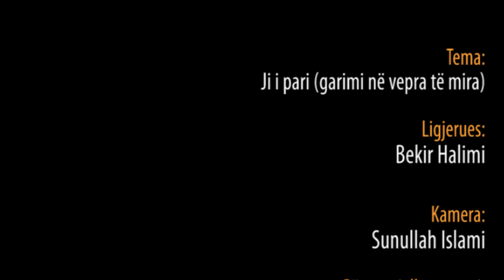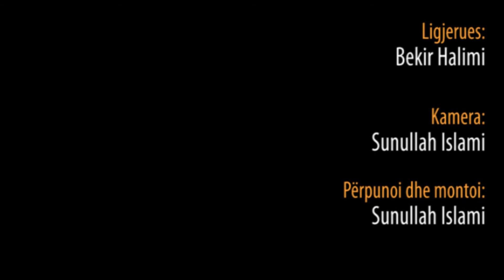Ji i pari (garimi në vepra të mira 1) - Hoxhë Bekir Halimi